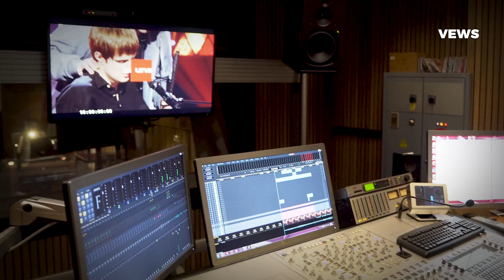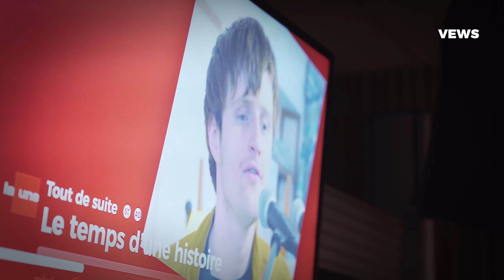Reconnaissez-vous sa voix ? Béatrice est la voix de la SNCB, la STIB, La Une...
Vous ne connaissez sans doute pas son nom... mais si vous tendez bien l’oreille, sa voix vous dira peut-être quelque chose ! Béatrice Marlier est speaker depuis plus de 30 ans : elle prête sa voix sur de multiples projets. “Par exemple, pour les voix des GPS, pour les publicités à la radio, à la télévision, les annonces en magasins, les répondeurs téléphoniques, les doublages … il y a vraiment beaucoup de choses” nous explique Béatrice.

Béatrice est tombée complètement par hasard dans le métier. "Mon petit-ami qui était ingé son avait besoin d’une voix féminine pour un enregistrement : la fille qui devait venir n’est pas venue, donc je l’ai dépanné. Il m’a dit que j’avais une belle voix, je me suis donc entrainée et j’ai envoyé mes démos à plusieurs radios.”

En trente ans, des voix, elle en a déjà fait un paquet, mais son plus grand défi, c’est celui de la SNCB. Et oui, les annonces que vous entendez en gare, c’est elle : “J’ai dû enregistrer toutes les gares de Belgique dans des tonalités différentes. Je ne sais pas vous dire combien de temps cela a pris, mais je peux vous dire qu’il y avait beaucoup de pages !”

Béatrice, c’est aussi la voix de la STIB, de La Une, Vivacité et de nombreuses grandes marques.

Découvrez le métier de speaker à travers le témoignage de Béatrice sur nos pages VEWS.

Journaliste : Laura Jadot
Tournage : Adrian Platon
Montage : Laura Jadot
Edition : Julien Vlassenbroek

00:00 Intro
00:24 “J’ai appris mon métier complètement par hasard”
00:59 C’est quoi le métier de speaker ?
01:47 La voix de Béatrice
02:51 En studio
03:16 Le challenge du timing
04:06 Avoir une belle voix, ça ne suffit pas